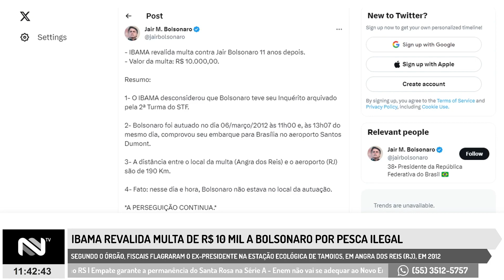IBAMA revalida multa de R$ 10 mil a Bolsonaro por pesca ilegal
Segundo o órgão, fiscais flagraram o ex-presidente na Estação Ecológica de Tamoios, em Angra dos Reis (RJ), em 2012.